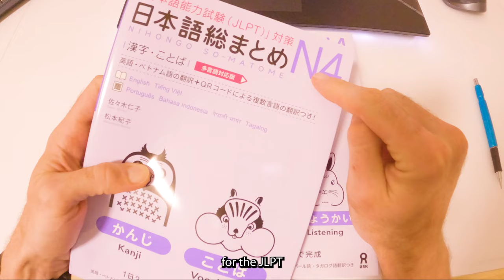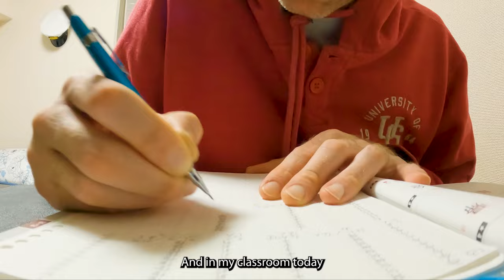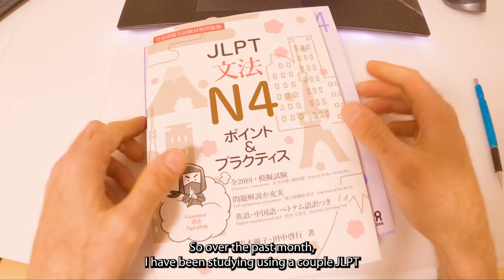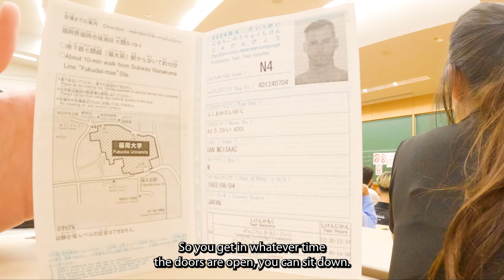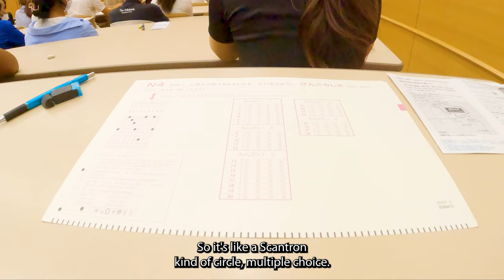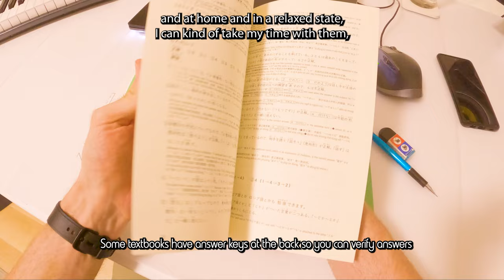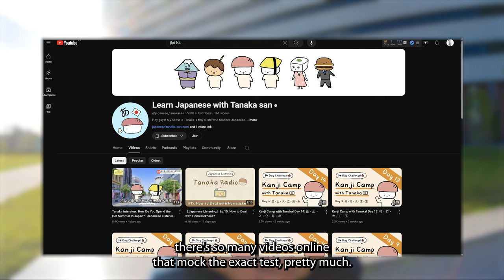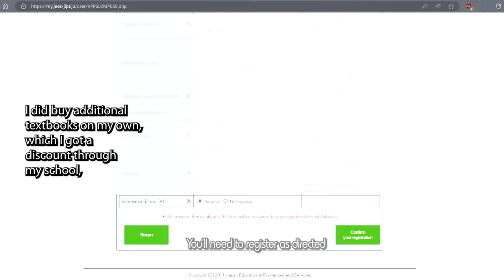I took the JLPT N4 in Japan! (Breakdown and Best Study Advice)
I took the JLPT N4 in Fukuoka, Japan. This video breaks down what to expect on test day and best study advice.
I study Japanese at GenkiJACS in Fukuoka, and I took the JLPT N4 July 7, 2024.

00:00 - Pre-Intro
00:08 - Intro
00:56 - Test day overview
02:10 - JLPT breakdown
03:32 - How to JLPT?
04:02 - Test day breakdown pt. 1
06:43 - JLPT begins!
06:59 - (side note about Practical Kanji)
07:14 - Test day breakdown pt. 2
08:02 - JLPT reflections
08:59 - JLPT Best Study Advice?
11:07 - Outro

- GoPro Hero 10 Black = (JP) (US) (CA)
- Hollyland Lark M1 Wireless Lavalier = (JP) (US) (CA)
- Rode Video Mic Go ii = (JP) (US) (CA)
- Ulanzi GP 17 = (JP) (US) (CA) (new version)